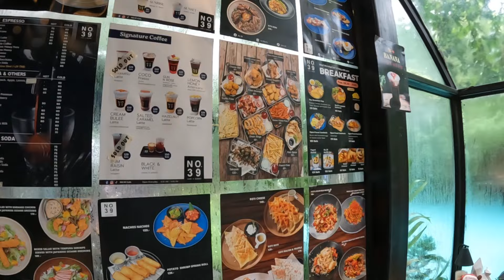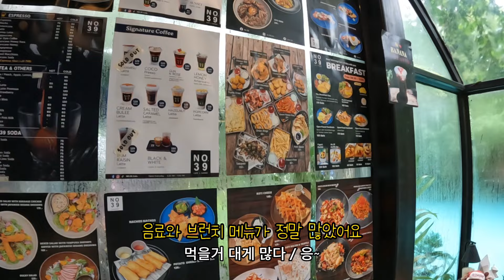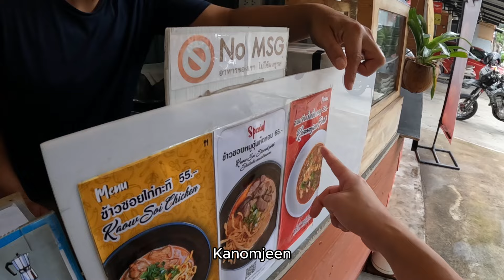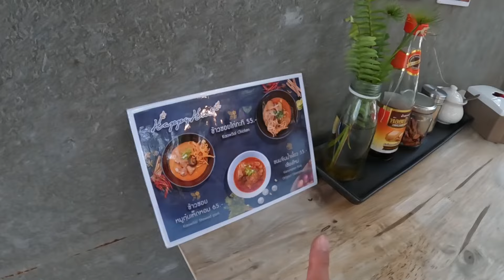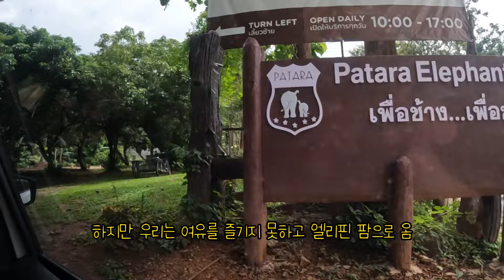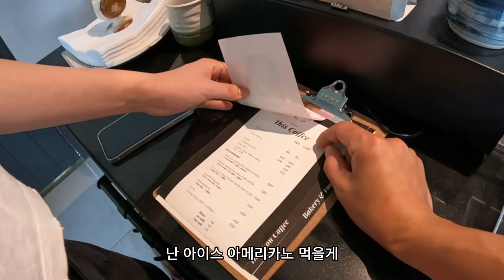[치앙마이 ep1] 치앙마이 물가체험 || 데일리 여행코스 추천 || 엘리핀팜 || 사이프레스레인즈 || No39카페 || HappyHut || 카우쏘이 맛집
치앙마이 1일차 여행 코스 추천 드립니다
노잼 나라 아닌 존잼 나라 치앙마이!
이 영상 보시고 꼭 여행 가세요~

00:00 치앙마이 입국
02:37 No.39 Cafe
04:36 Happy hut
07:10 구제샵
08:44 반캉왓(예술인마을)
10:21 elephant farm
15:34 cypress lanes